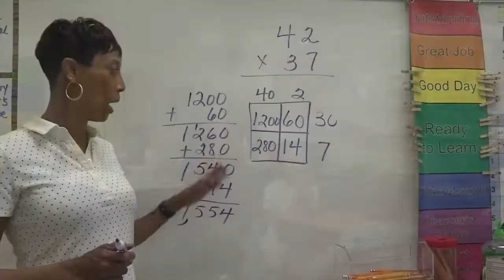District 162 UPTOWN FUNK